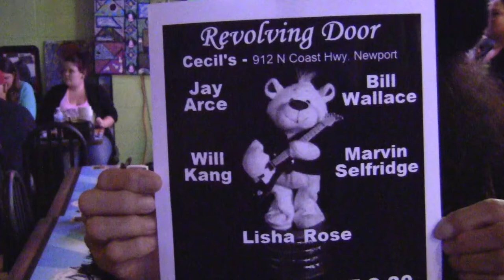REVOLVING DOOR 5.23.2014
REVOLVING DOOR playing at Cecil's Dirty Apron in Newport Oregon. A few of the tunes from 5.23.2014. Lisha Rose-vocals, Will Kang-lead guitar, Jay Arce-drums, Marvin Selfridge-bass and Bill Wallace-guitar